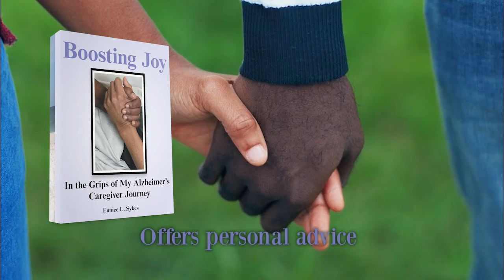Boosting Joy: In the Grips of My Alzheimer's Caregiver Journey by Eunice L. Sykes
Caring for a loved one with Alzheimer’s disease can be a daunting task. Getting the most out of caregiving while taking care of a loved one is a challenge. When that loved one is a spouse, the tasks are doubly daunting, magnified over and over. Being mindful of your loved one’s habits, hobbies, lifestyle, and preferences is important. This book offers insights on how to reclaim and get more joy from the caregiving love journey. As an unpaid, loving caregiver, Eunice Sykes writes the book she wished she had at the beginning of her journey—one that shares, educates, and offers joy and hope to those beginning their journey or those still on the journey. Deeply personal, in-the-moment anecdotes drawn from her journals add to the honest, moving testimony that this book delivers.